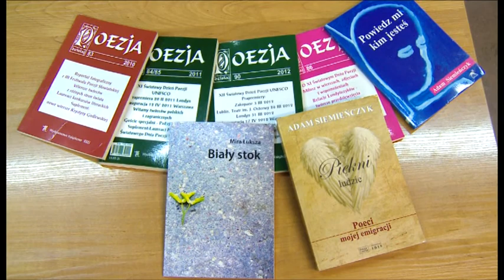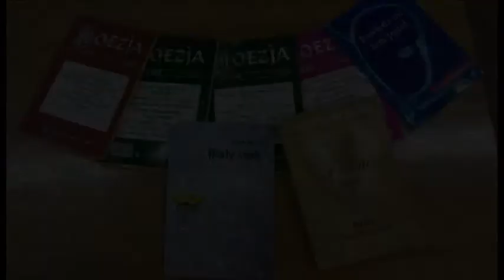Zapowiedź Środy Literackiej 6 marca